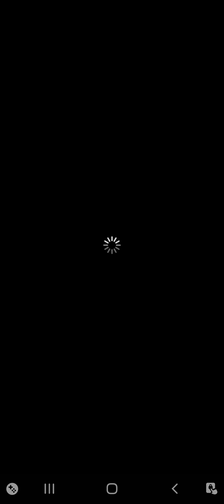UL - No Rules Colo Cleric#8 Close